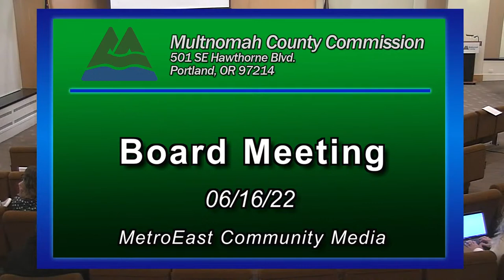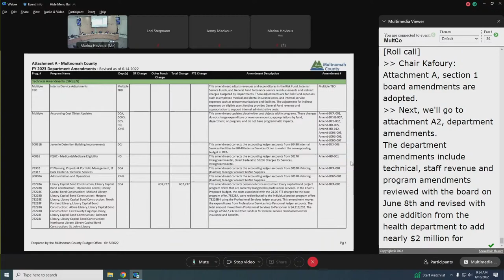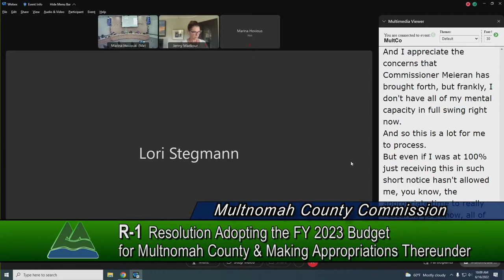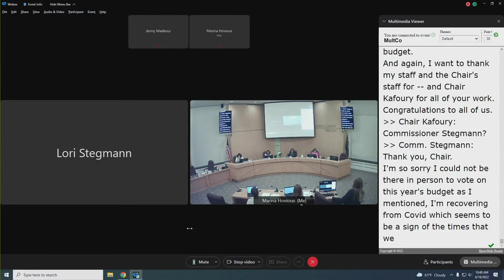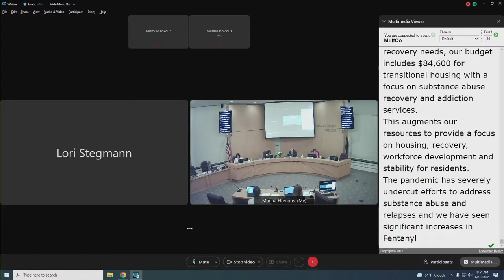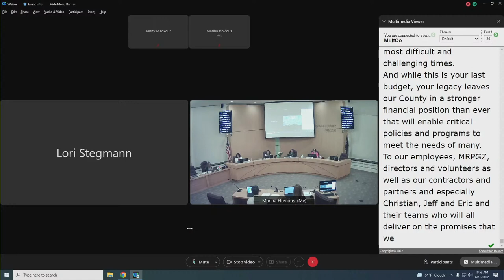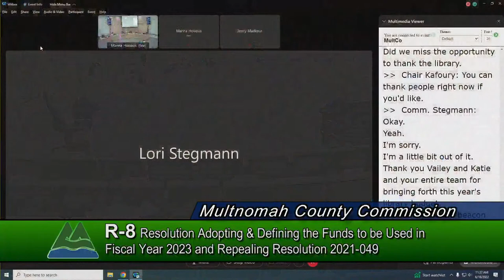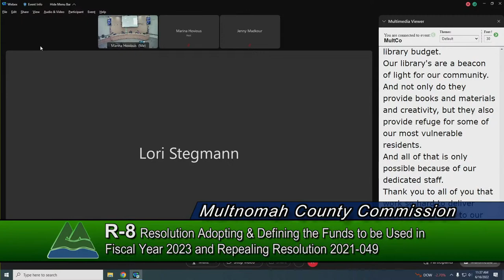06.16.22 Budget Adoption